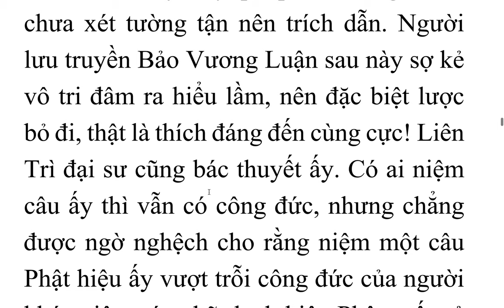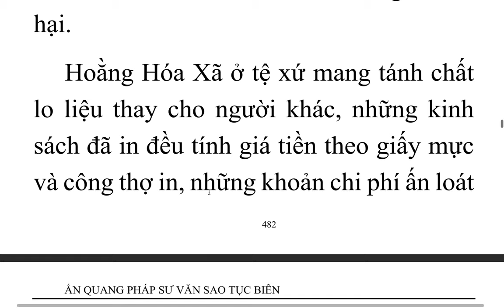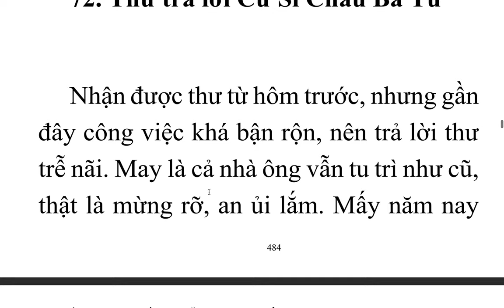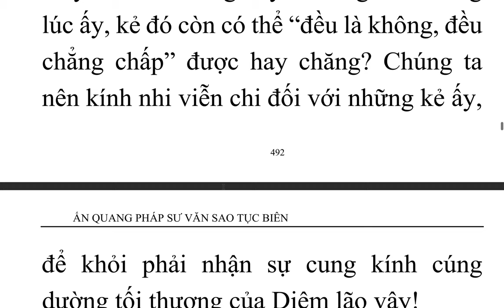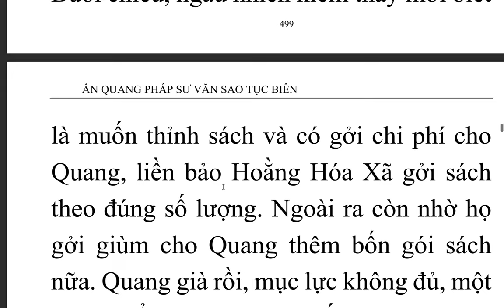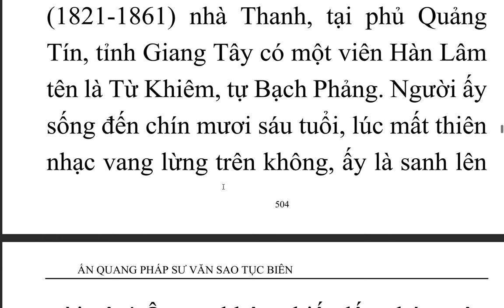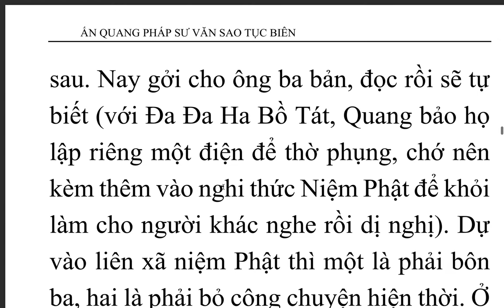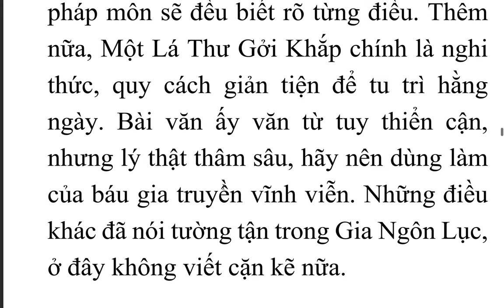Ấn Quang Pháp Sư Văn Sao Tục Biên - Ấn Quang Đại Sư (10)